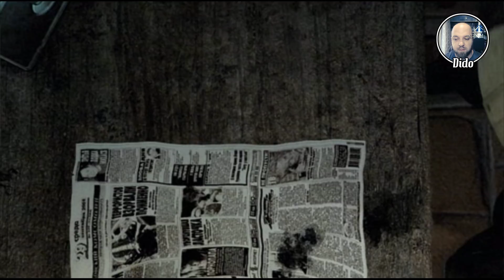S.T.A.L.K.E.R.: Shadow of Chernobyl - 01.04.2018 - The GameStarter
Не очаквах тази игра да ми хареса толкова, колкото ми хареса. И макар да е тегава и да има ръбове за гладене, за които доколкото разбирам, има вече направени модове, се забавлявах искрено с нея. Даже имах няколко момента, които накараха чата да избухне в дружно "ХАХАХАХА", което не ми се е случвало скоро. Ако сте го изпуснали - заповядайте! Приятно гледане и следващия път ви чакам на живо! :)

Следете Facebook страничката за инфо за следващи стриймове и възможност да гласувате за други игри, когато стигнем до такъв момент

Колкото до Twitch - каналът е а следващият стрийм, ако не ни мине котка път или не ми хрумне нещо друго дотогава, ще се случи на 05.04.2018 от 21:00. Заповядайте да си лафим :)